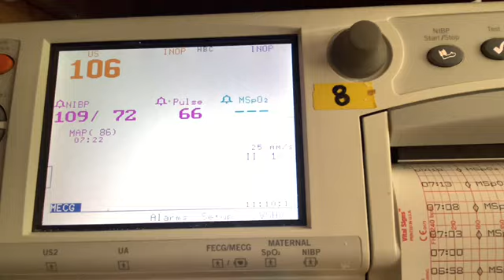Pray For Baby Girl 👶🏽 🙏🏾 😔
Not sure what’s going on just yet but I need each and everyone of our subscribers to pray that our baby girl is as healthy as can be! We ended up going to the hospital this morning to be on the safe side, but she’s just not as active as she has been these past few hours and we starting to get a little worried! Keep us in your prayers and hope for the best!
To all of our family , friends and everyone who assist us we truly couldn’t express more how appreciative we are of all of the support we are receiving throughout our youtube journey. 🎈For 2020 you all can expect a lot more of everything from A DOSE OF DUNNA & JAYY‼️🎉Vlog’s📽,story time’s ,GRWM,challenges’s , prank’s, music, etc.. ✅ We are currently working on our next milestone 5000 SUBSCRIBERS.✨Once we reach our goal we will announce the next giveaway.